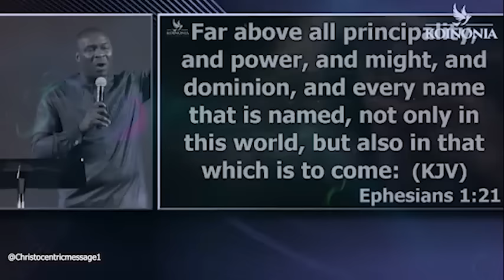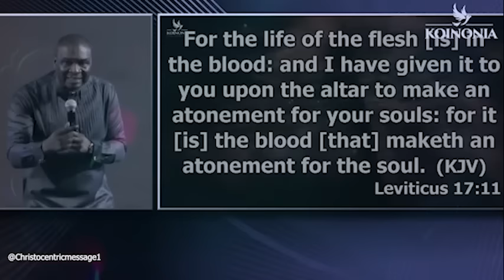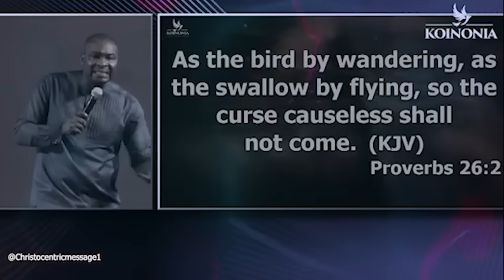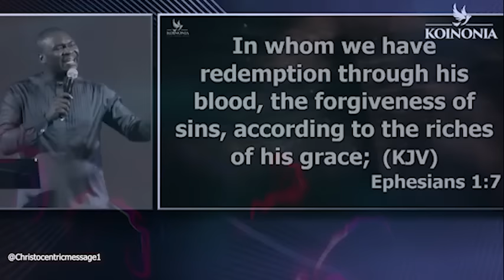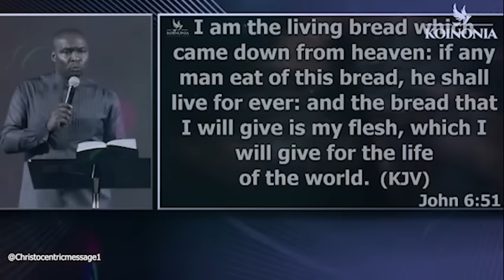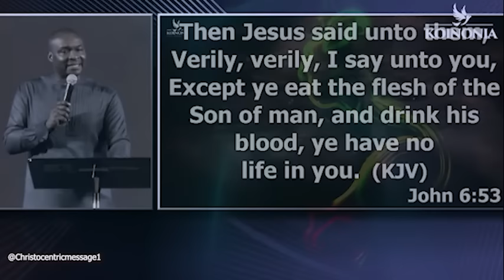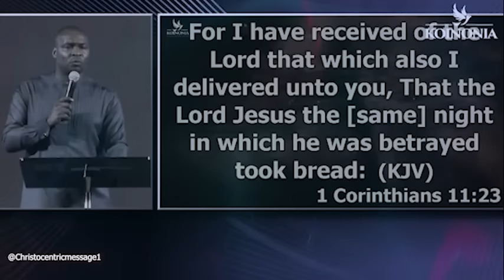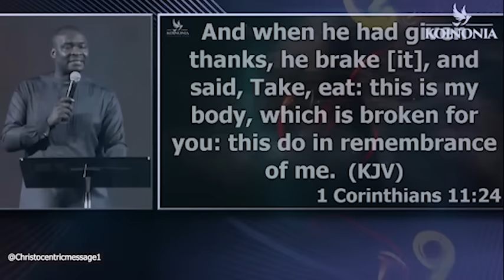HOW TO CALL ON THE NAME DESPERATELY - APOSTLE JOSHUA SELMAN